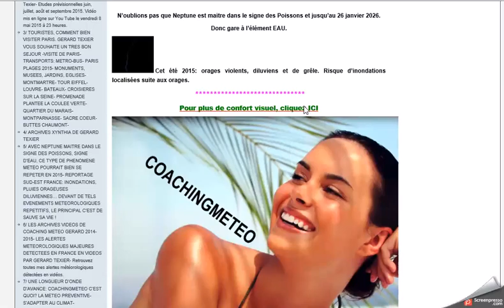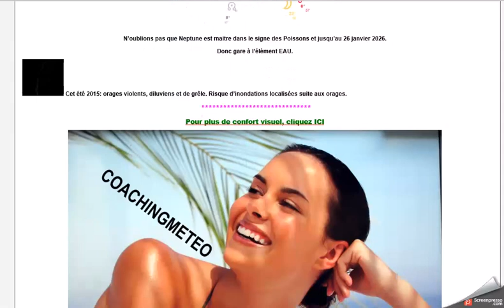JUIN 2015 PREVISIONS METEO- COACHING METEO UN MOIS DE JUIN 2015 ESTIVAL.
COACHING METEO VERS UN MOIS DE JUIN 2015 ESTIVAL